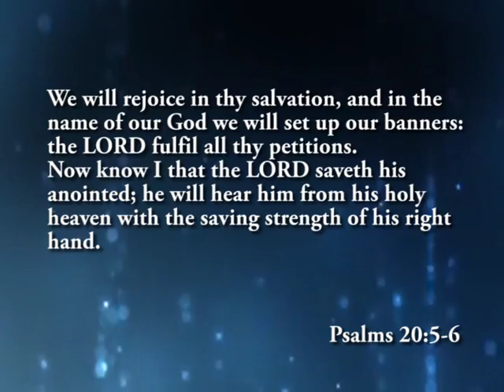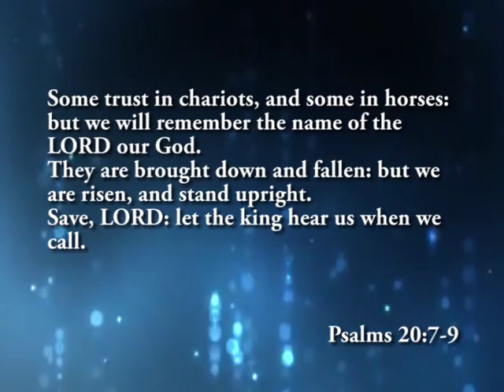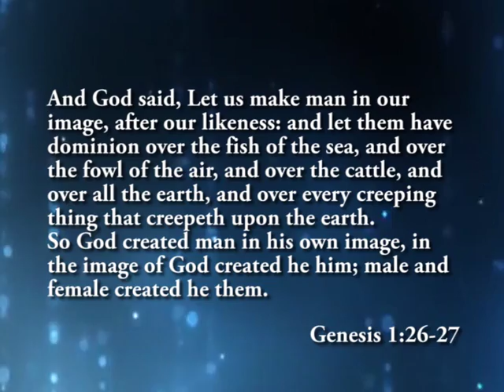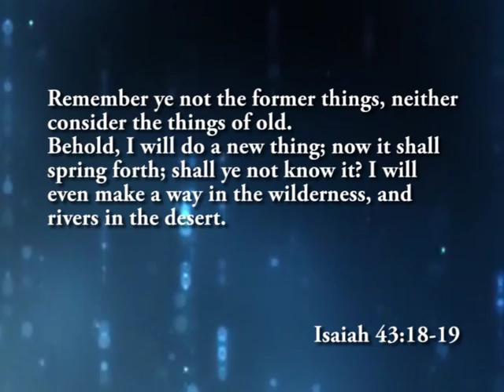HELP FROM ABOVE - DR SUCCESS IBEAKANMA